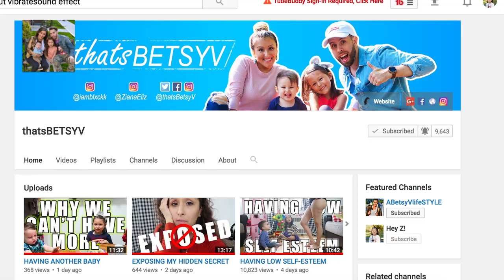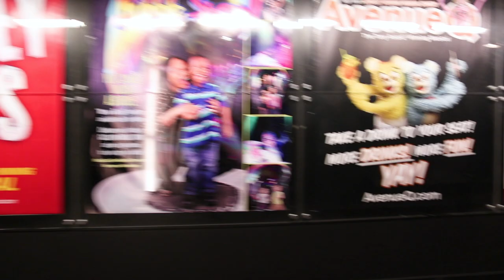THE PLAY THAT GOES WRONG ON BROADWAY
Ziana auditions for her school's talent show singing JLO and then we head to her first Broadway show in NYC! The broadway show is called "The Play That Goes Wrong," which is playing at the theater. OMG it's amazing!